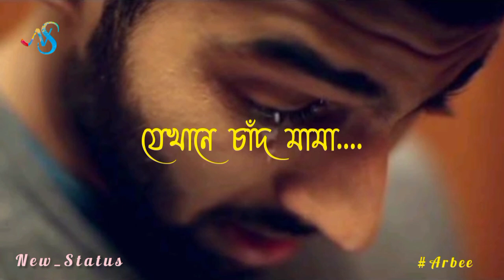জোনাকী জ্বলে আর নিভে যায় রাত পাখি আঁধারে ডেকে যায় Whatsapp Status | Sad Whatsapp Status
Original credits:-
Song: Raat Name Du Choke
Movie: Raju uncle
Director: Haranath Chakraborty.
singer Sonu Nigam
cast:Prasenjit Chatterjee, Sayantani Ghosh, Ranjit Mallik, Rajesh Sharma
Production:-Eskay Movies

Cover Credits - Keshab Dey

Video Credits :
Arbee (New Status)

জোনাকী জ্বলে আর নিভে যায়
রাত পাখি আঁধারে ডেকে যায়,
প্রহরে প্রহরে আকাশে ঐ দূরে
জাগেরে তারারা কি আশায়,
স্বপ্নেরি দেশেতে চল যাই একসাথে
যেখানে চাঁদ মামা গান শোনায়।